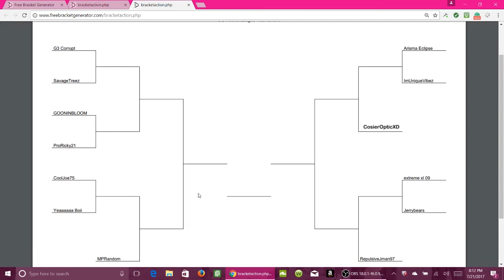UG Rocket League Tournament Qualifiers / Tournament Bracket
Song: Reeck - Firebird

Song: Dawns - Tiger